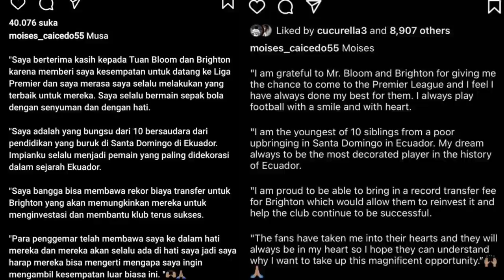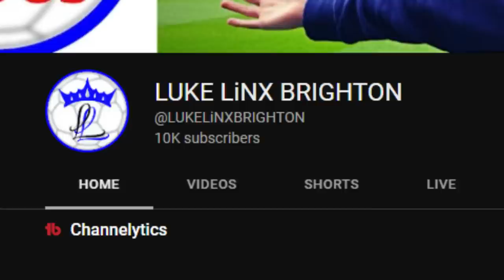Moises Caicedo Wants To Leave Brighton!! | Player News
For mobile phone and tablet users, please switch to desk top mode to access the member "JOIN" button.